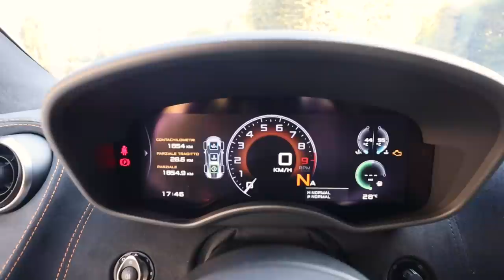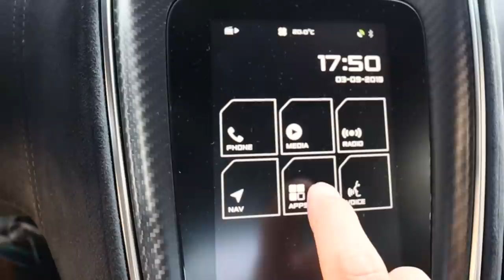HO PROVATO PER LA PRIMA VOLTA UNA MCLAREN - MCLAREN 600LT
Ho provato per la prima volta una McLaren 600 LT del mio amico amico Fabio Onidi! Che ne dite?

Per tutti coloro che fossero interessati a intraprendere o avvicinarsi alla carriera da pilota professionista vi invito a lasciare un commento con domande o curiosità